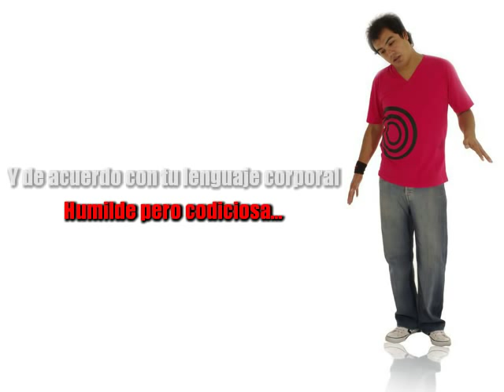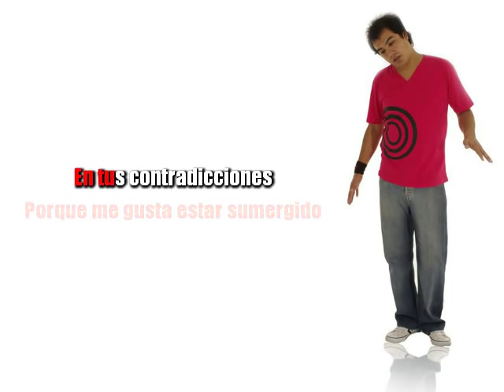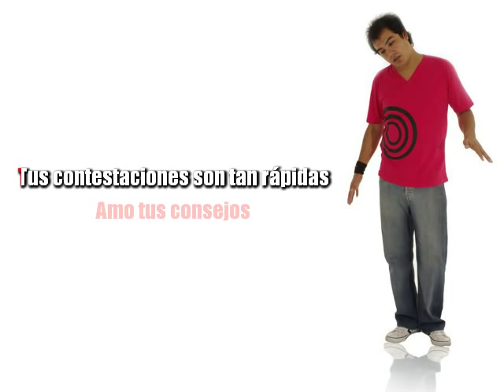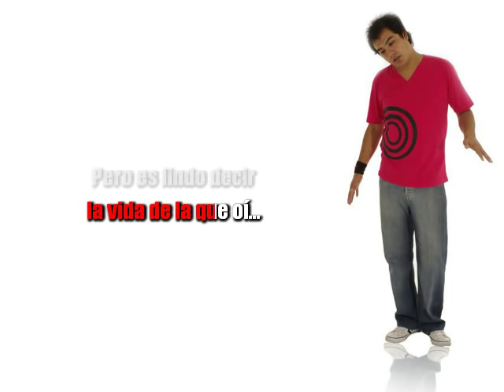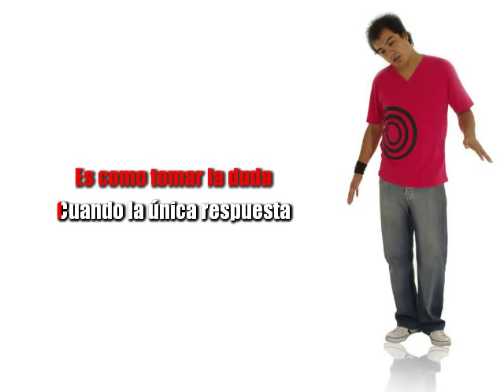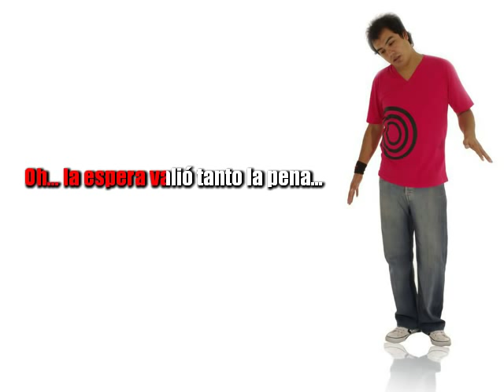Beautiful Mess - Jason Mraz (Cover)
I like the way it sounds.